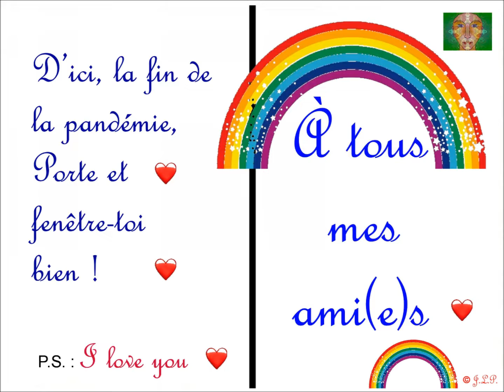Oeuvres du 25 au 27 avril 2022